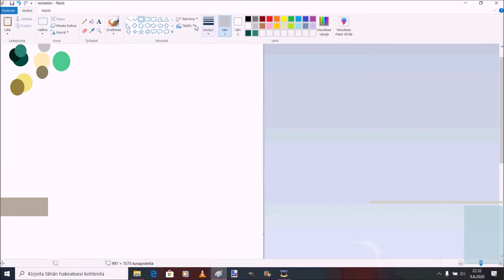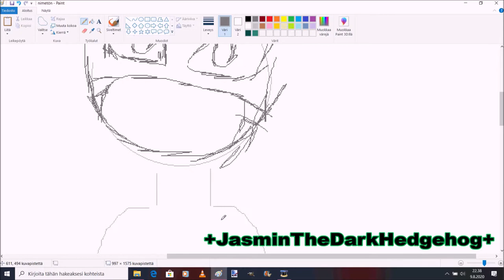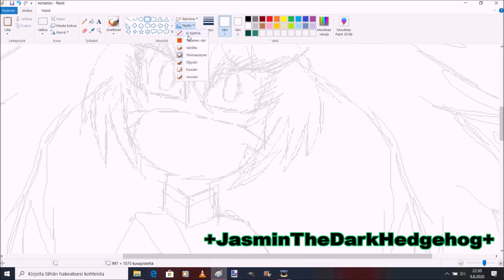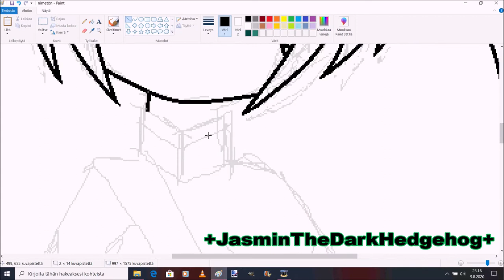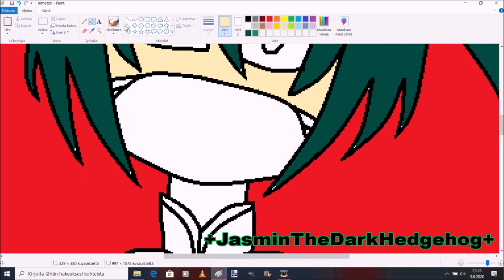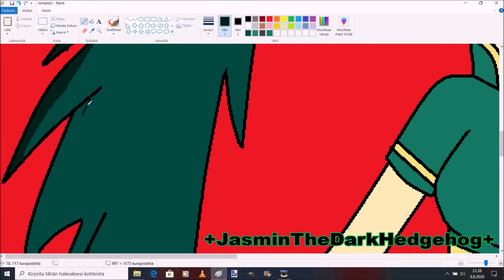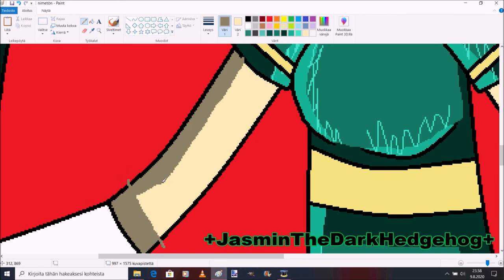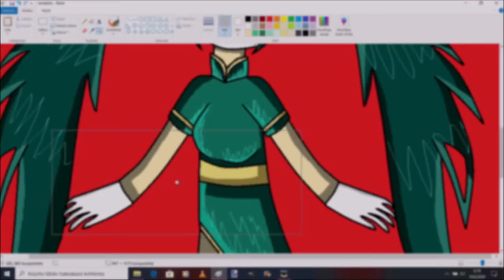How i draw Corona chan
It was very interesting to drawing her.
Song 1: Three grace days Get out alive
Song 2: Nightcore Zombie
Original by: Bad Wolfes.